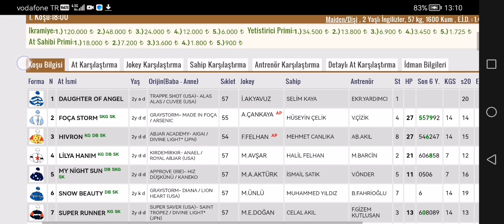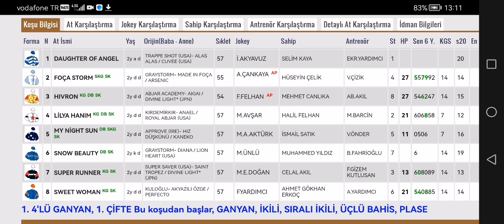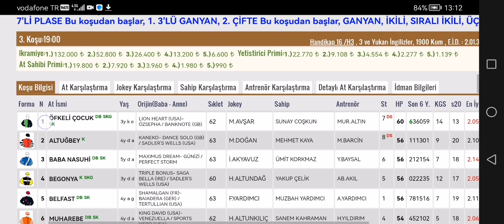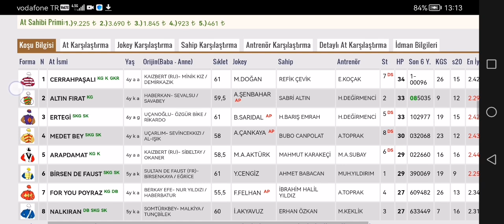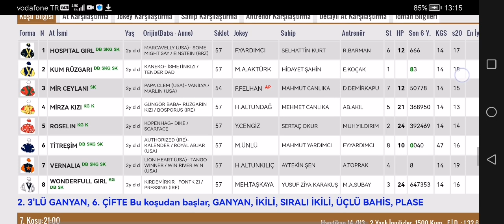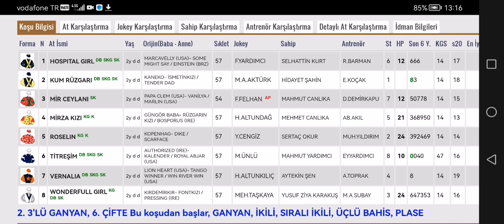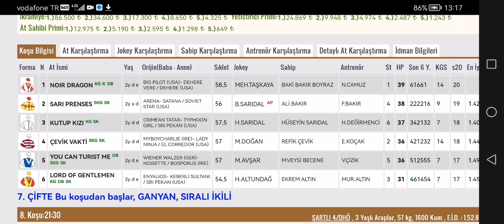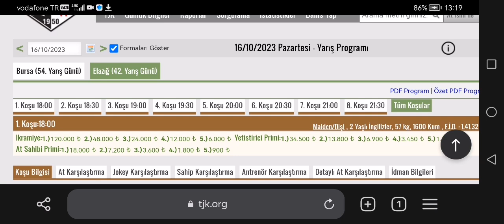16 Ekim 2023 Pazartesi Elazığ At yarışı tahminleri Elazığ Altılı Ganyan tahminleri